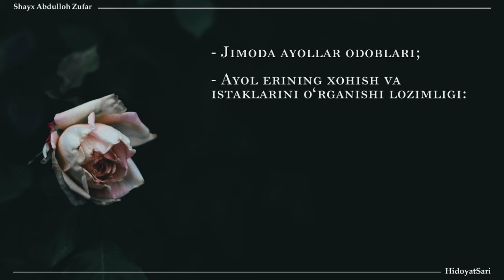Jinsiy aloqa odoblari | Ayol kishi erning xohishlarini oʻrganishi | Ustoz Abdulloh Zufar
- Jimoda ayollar odoblari;
- Ayol erining xohish va istaklarini o‘rganishi lozimligi: